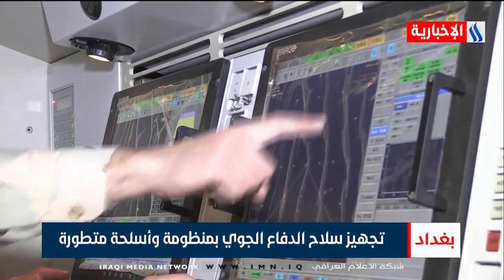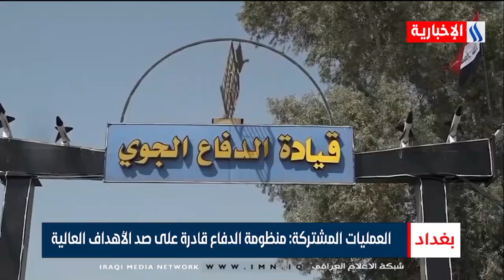تجهيز سلاح الدفاع الجوي بمنظومة وأسلحة متطورة - زيد الطائي